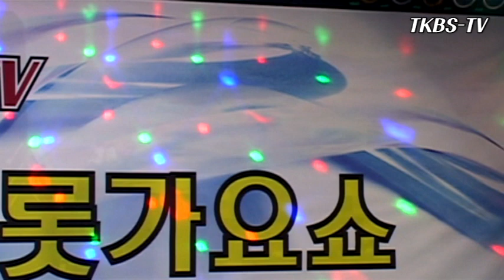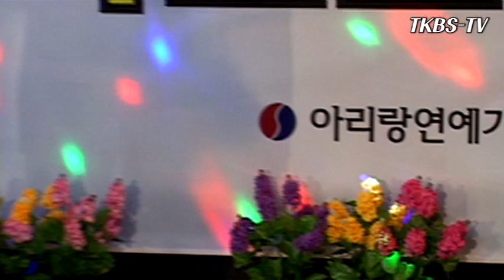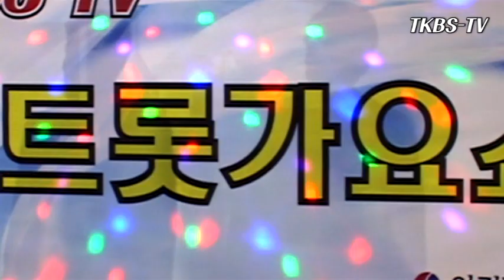가수 김영수 - 사랑, 내삶을눈물로채워도 TKBN 트롯가요쇼 32회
아리랑기획사 송진감독 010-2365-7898 행사 및 섭외